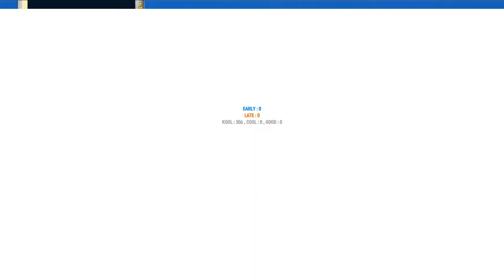[EZ2ON REBOOT : R] Special K 5k HD 100.0% ALL KOOL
Player : tenebres

테썹체험중